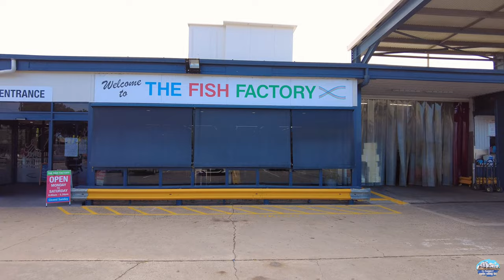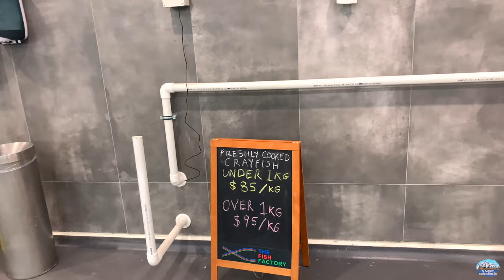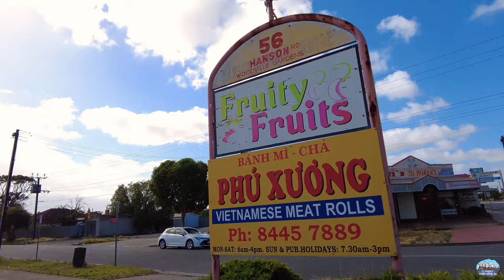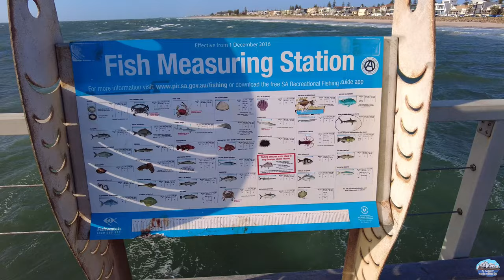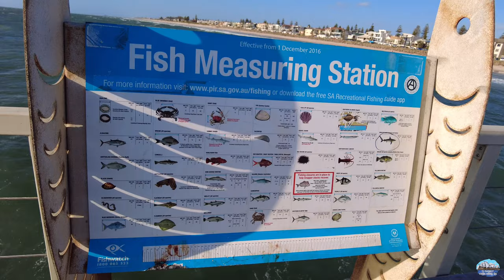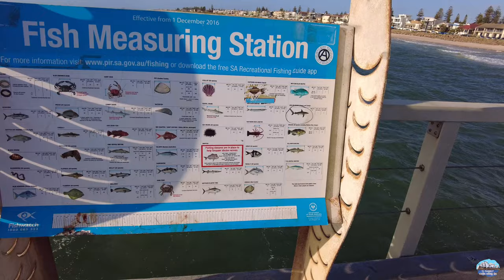🇦🇺Du lịch ở Úc || THÊM NHỮNG ĐỊA ĐIỂM CÓ THỂ GHÉ QUA KHI ĐI DU LỊCH Ở TP ADELAIDE, NAM ÚC.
Tiếp tục trong chuyến du lịch ở Tp Adelaide, video này TJ Family xin chia sẻ thêm vải địa điểm mọi người có thể ghé qua khi đi du lịch ở Tp Adelaide.

248-250 Grand Junction Road
Athol Park, S. Aust 5012
Opening Hours: Monday - Saturday 8:00am to 5:30pm
Sunday:  Closed

🔹Khu phố người việt:
      HANSON , road ,WOODVILLE GARDEN

🔹Đi Leo núi hiking
     MOUNT LOFTY

🔹Shopping
      HABOUR TOWN OUTLET
727 Tapleys Hill Road
Adelaide Airport

🔹Tắm biển &ăn uống
      HENLEY BEACH